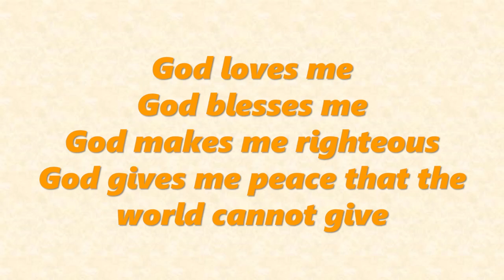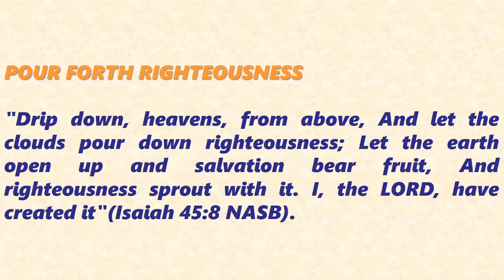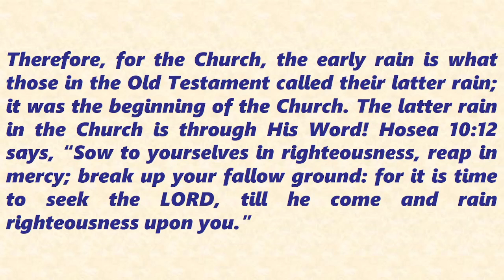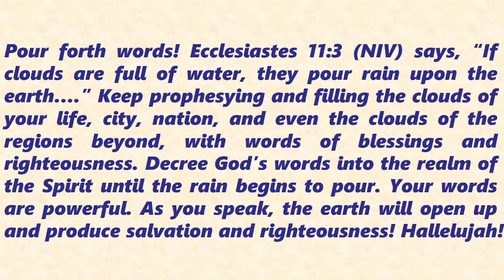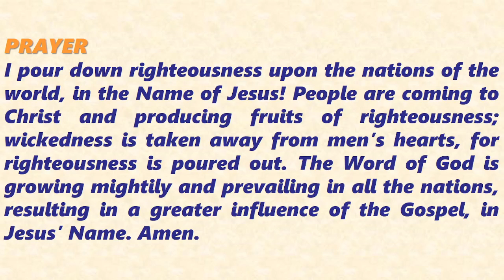A Moment of Meditation POUR FORTH RIGHTEOUSNESS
POUR FORTH RIGHTEOUSNESS